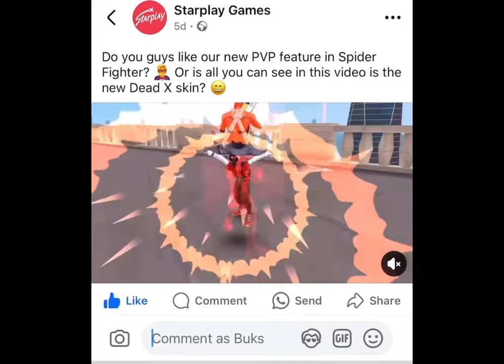We want Venom in Spider Fighter 3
Secrets Oz the Locked Character in spider Fighter 3

Unlocking all characters 🇺🇸🔥🔥🔥🔥🔥

A new sequel of the most addictive super fighting action game ever made! Become a hero, fight city gangsters and supervillains!

Hey if you didn't know me my name is Buks and am the owner of Buks games channel am here to help in earning money while doing what you love most and that's gaming , this is the easy way to make money online

If you didn't know who I am, my name is Buks games and am Actually new here with the Strategies of making money online while playing games on your computer 🖥️ , mobile  and tablets  so keep in touch with me while subscribing  to my channel

 Hey guys , welcome to another video ! In this one am going to show you how you can earn money while playing games so watch until the end and get new skills in playing video games . TODAY to play video games
as a kid / Teenager) you can earn money out of it

Unlocking all characters 🇺🇸🔥🔥🔥🔥🔥